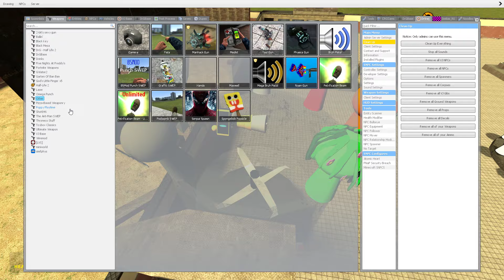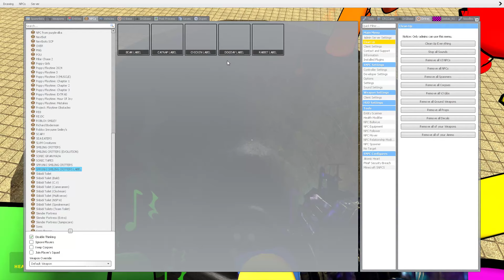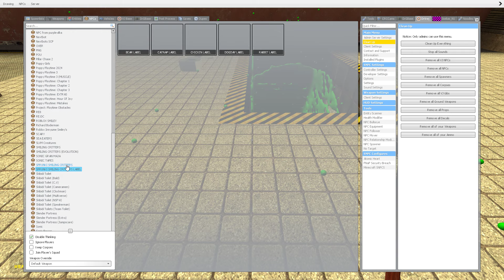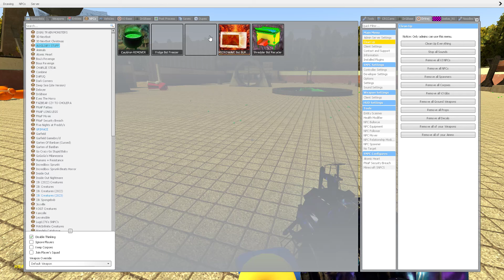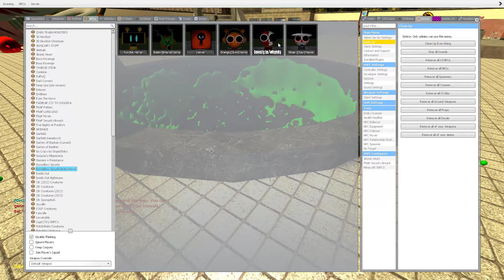TORTURE HORROR SPRUNKI SONG! Incredibox in Garry's Mod